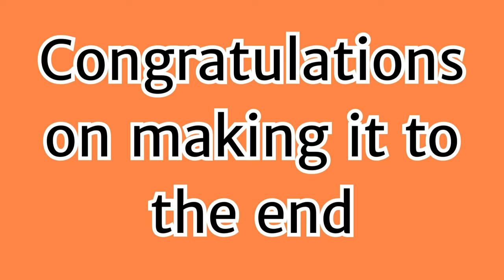ALL Applejack Crying Scenes : MLP FiM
Clips from every time Applejack cries! 😭
✨TIMESTAMPS✨
00:00 - Season 2 Episode 15 "The Super Speedy Cider Squeezy 6000"
00:28 - Season 3 Episode 8 "Apple Family Reunion"
01:49 - Season 3 Episode 13 "Magical Mystery Cure"
02:52 - My Little Pony : Equestria Girls
03:26 - Season 5 Episode 7 "Make New Friends But Keep Discord"
03:41 - Season 5 Episode 20 "Heartbreakers"
04:47 - Season 5 Episode 24 "The Mane Attraction"
05:28 - Season 7 Episode 9 "Honest Apple"
06:46 - Season 9 Episode 23 "The Big Mac Question"
07:27 - Season 9 Episode 26 "The Last Problem"

She may be a strong workhorse, but in the end she has feelings like all of us. This video shows us her softest moments. After all, who doesn't cry? :)

(Will come VERY soon if this video gets 1,000+ views)
Also comment what you'd like to see next! I need ideas! :)